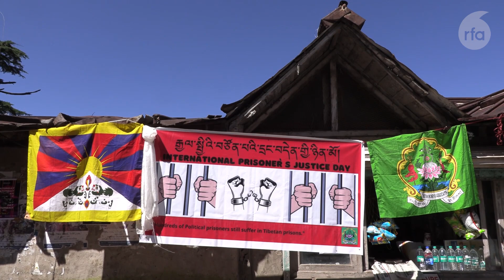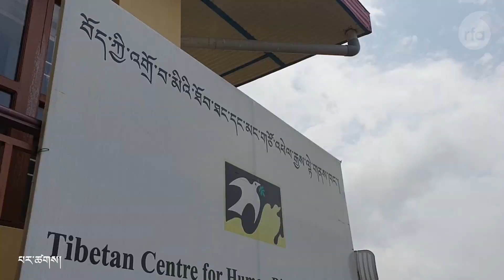International Prisoner's Justice day རྒྱལ་སྤྱིའི་བཙོན་པའི་དྲང་བདེན་ཉིན་མོ།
རྒྱལ་སྤྱིའི་བཙོན་པའི་དྲང་བདེན་ཉིན་མོར་བོད་ཀྱི་བུད་མེད་ལྷན་ཚོགས་ཀྱིས། འཛམ་གླིང་མཉམ་འབྲེལ་རྒྱལ་ཚོགས་དང་འགྲོ་བ་མིའི་ཐོབ་ཐང་གི་ཚོགས་སྡེ་ཁག་གིས་རྒྱ་ནག་གཞུང་ལ་༧གོང་ས་༧སྐྱབས་མགོན་ཆེན་པོ་མཆོག་གིས་ངོས་འཛིན་མཛད་པའི་༧ཀུན་གཟིགས་པཎ་ཆེན་རིན་པོ་ཆེ་དགེ་འདུན་ཆོས་ཀྱི་ཉི་མ་མཆོག་གིས་གཙོས་བོད་ཀྱི་ཆབ་སྲིད་བཙོན་པ་རྣམས་གློད་བཀྲོལ་ཡོང་ཐབས་སུ་གནོན་ཤུགས་སྤྲོད་དགོས་པའི་རེ་སྐུལ་ཞུས་སོང་།
International Prisoner's Justice day -Tibetan Women association appeals to United Nations and Human rights activist to pressurize the Chinese government.